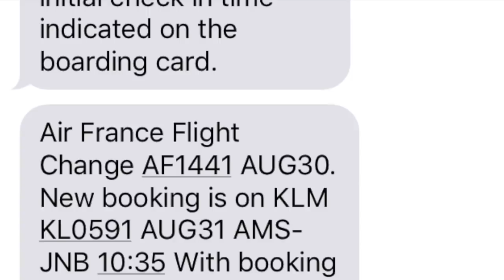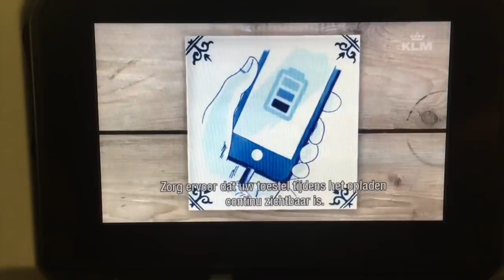VLOG 1 - 'Poging 2'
Hoihoi!
Hierbij de eerste vlog van onze reis naar Zuid-Afrika!
Laat ons even weten wat je van de video vond.
Veel kijkplezier!

Groetjes,
Anniek, Neline, Maaike & Jaël